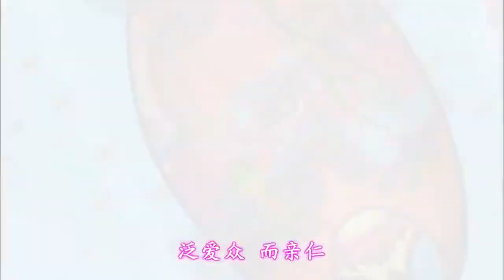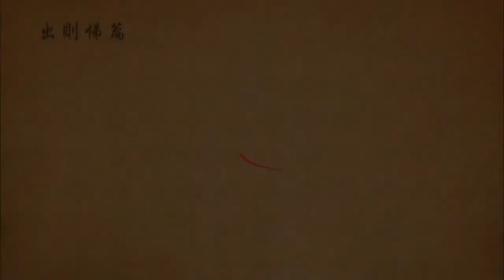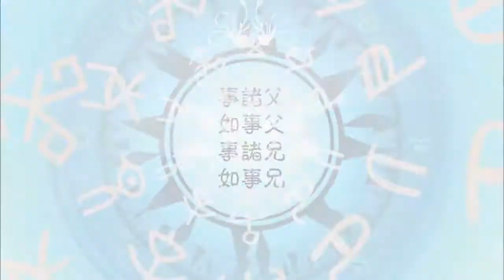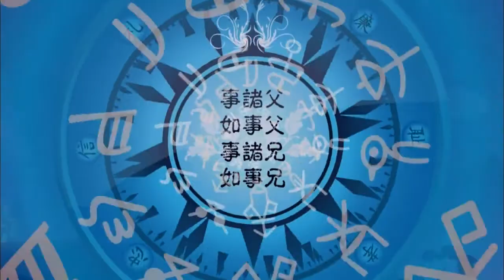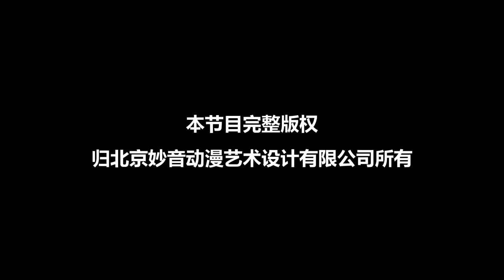孝孝龍奇幻記 第41集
上報四重恩，下濟三塗苦，